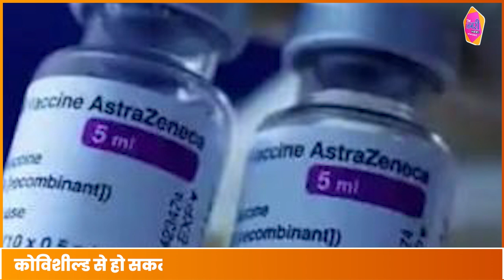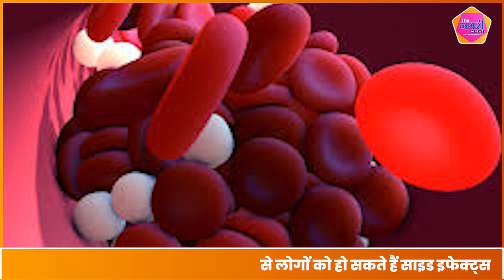AstraZeneca ने किया ऐलान , बाजार से वापस ली कोविड-19 वैक्सीन, वजह जानकर चौंक गई दुनिया